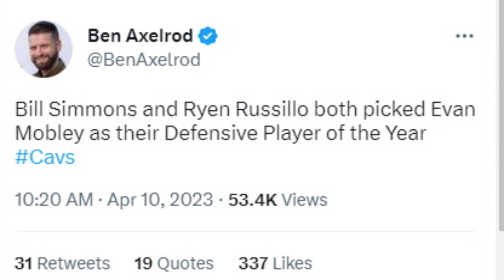Why Cavaliers Evan Mobley Deserves Defensive Player of the Year - Sports4CLE, 4/10/23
Dave Bacon and Chris Fedor discuss Evan Mobley's resume for Defensive Player of the Year.